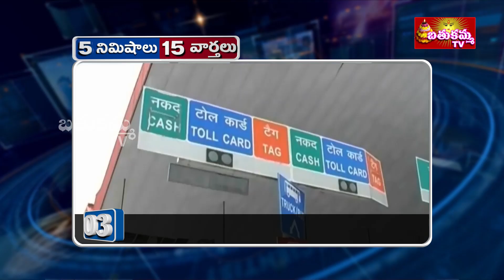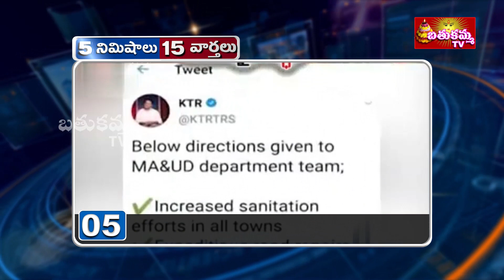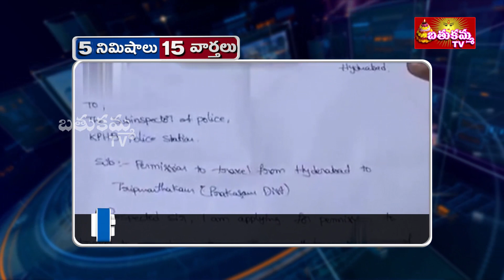5 Minutes 15 News | 26 03 2020 | Speed News | 12. 30 PM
5 Minutes 15 News | 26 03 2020 | Speed News | 12. 30 PM